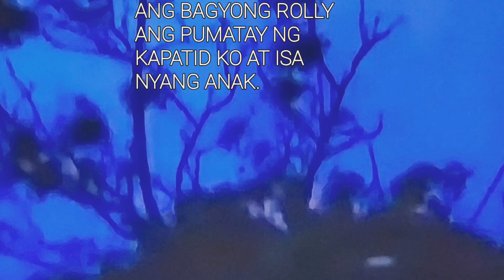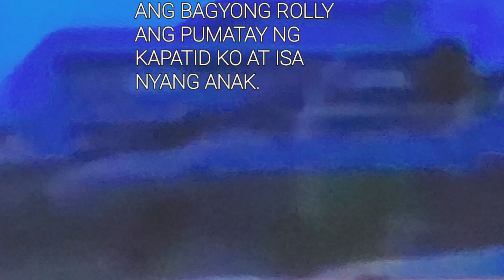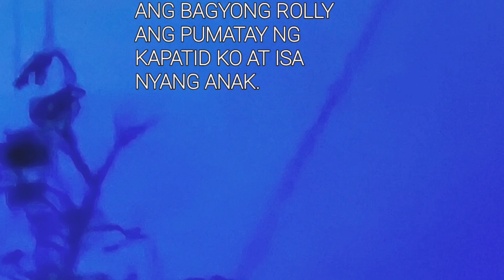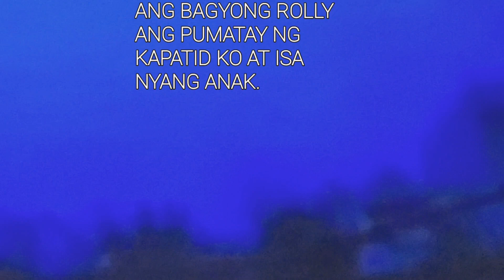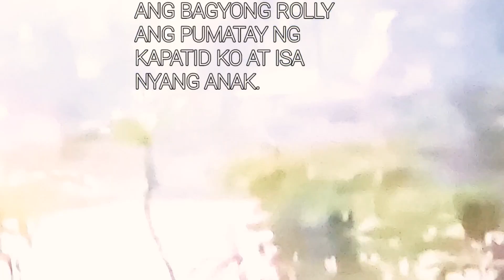COLLEGE STUDENT PAMANGKIN KO. AMA KAPATID KO ANG PINATAY NG BAGYONG ITO.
MAPANIIL NA BAGYO.